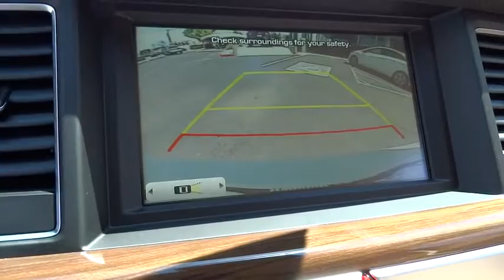2015 Hyundai Genesis Albuquerque, Rio Rancho, Santa Fe, Clovis, Los Lunas, NM 15431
2015 Hyundai Genesis

9820 Coors Blvd.

Experience the innovative safety technology, striking design and inspired craftsmanship of the All-New Hyundai Genesis. Hyundai has taken its fluidic design aesthetic to the next level, giving the impression of an athlete poised for takeoff, even at rest. The Genesis now features a longer wheelbase for improved stability and an even smoother ride. The Genesis feels even more spacious with a sunroof that takes in panoramic views of the day and nighttime sky. Inside you are greeted with beautiful wood and aluminum trim, plus standard heated front seats. Available interior features include: matte finish wood trim, ultra-premium leather, ventilated seats, power rear sunshade, side-window sunshades and more. Surround yourself with an available 17-speaker Lexicon Audio System with Discrete Logic 7 Surround Sound Processing. This state-of-the-art system produces pristine audio and is a GRAMMY-award-winning technology. The Genesis takes premium performance up a notch. Select from a 420hp V8, a 311hp V6 engine that drives the rear wheels, or the HTRAC All-Wheel-Drive system paired with a robust V6. The Genesis also features a wealth of technological features including the world's first carbon dioxide sensor which automatically activates the ventilation system to add fresh air to the cabin, a 9.2-inch HD touchscreen, and rain-sensing wipers with an auto defogging system. Enjoy higher levels of convenience and the luxury of saving time with the Genesis Intelligent Assistant. This proactive app combines Blue Link features, data from the vehicle, the owner's smartphone, and the Internet with multiple layers of intelligence. This app can then send proactive notifications and recommendations to the Genesis owner in preparation for their drive.